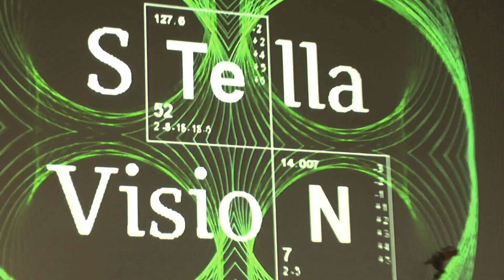Stellavision - Trouble - Barnsley Civic - Barnsley - 04/11/23..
Stellavision - Barnsley Civic - Barnsley - 04/11/23..
Stellavision
Stellavision are a four-piece guitar band from Barnsley.
Frequently praised for their tight, catchy songs, they never fail to rouse an audience, whether they’ve heard the band before or not. They blend crunchy, melodic guitars, thumping bass lines and solid beats to put their own stamp on a sound that encompasses rock, blues, indie, ska and new wave influences.